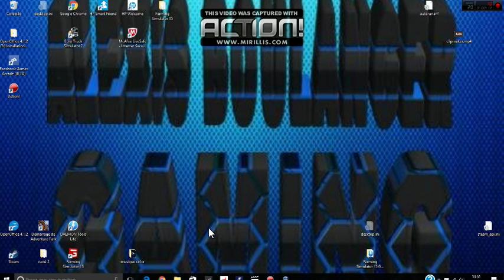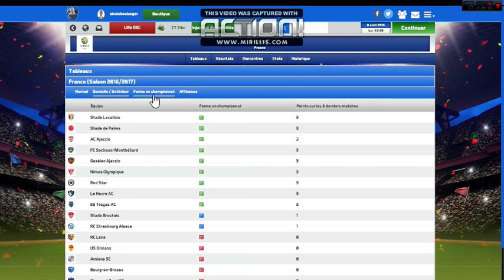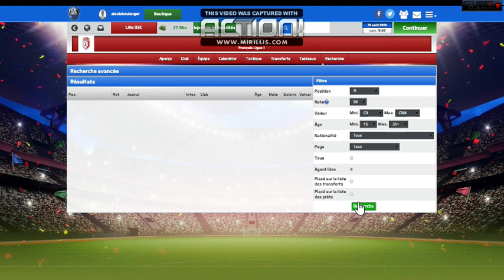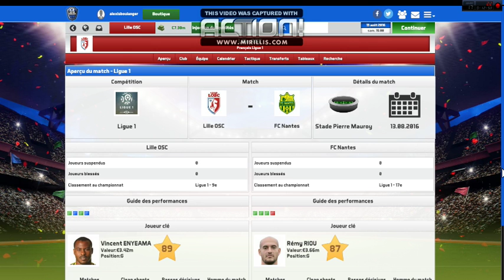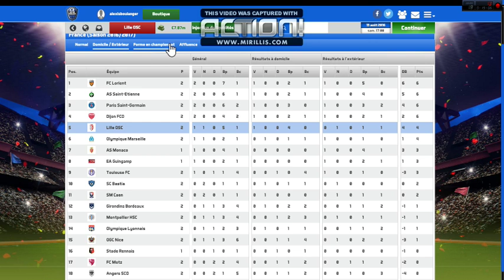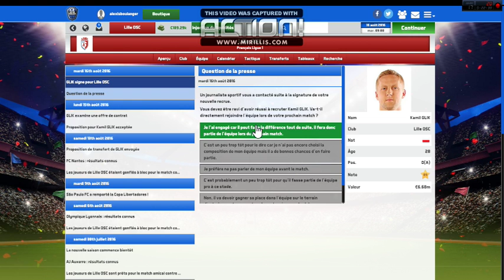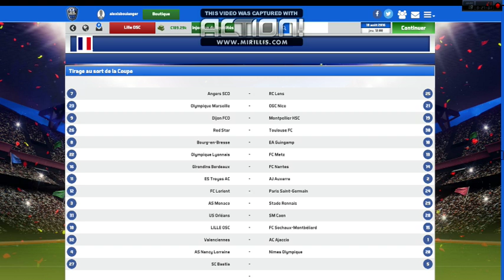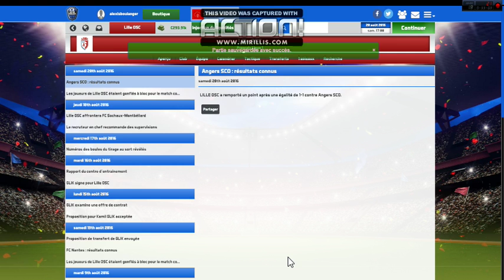Soccer Manager 2017 #2 Nouveau Joueur !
Bienvenue pour cette nouvelle vidéo sur ce jeu .